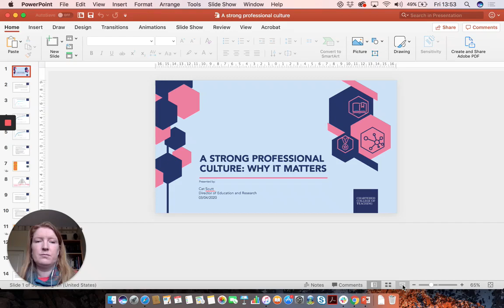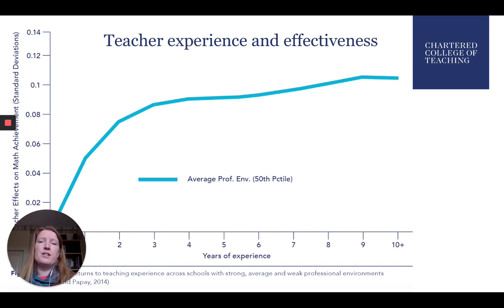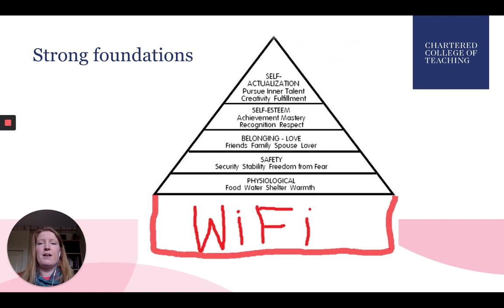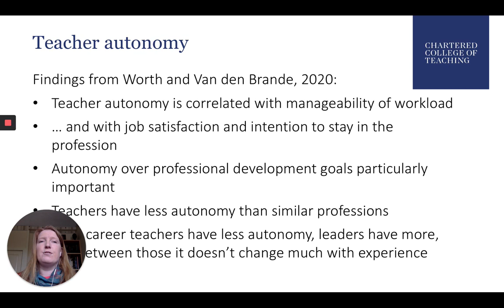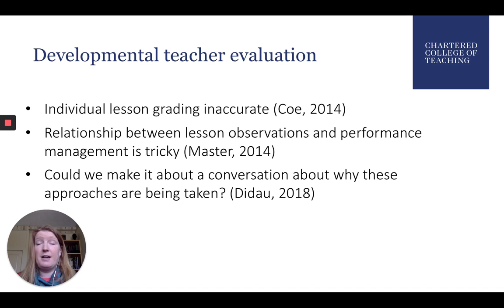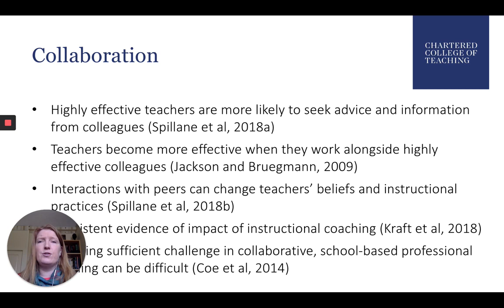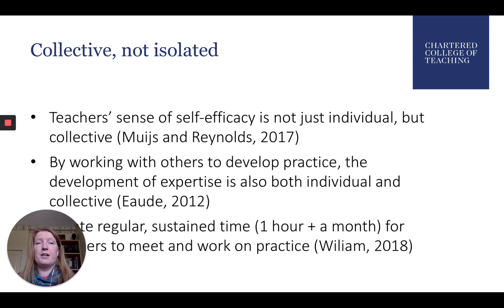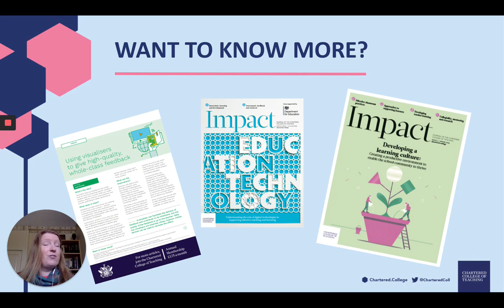researchED Durrington 2020 Cat Scutt: Building a strong professional culture in schools (rED Loom)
This session was recorded for researchED Durrington Loom, organised by Shaun Allison and the @researchEDDHS team, which took place in April 2020.